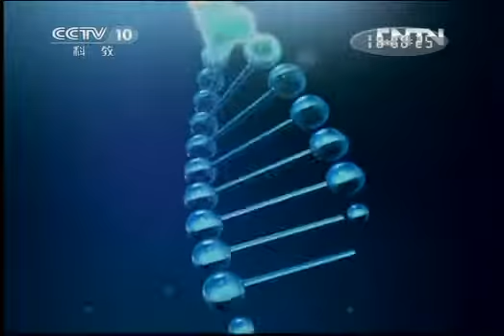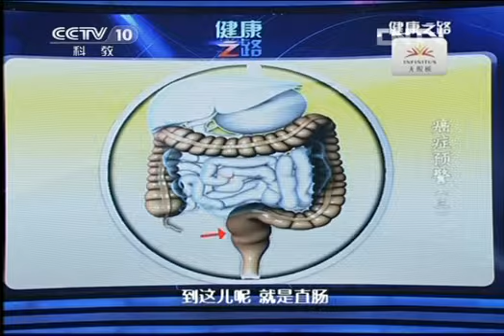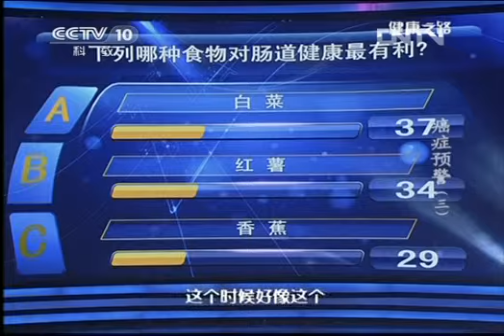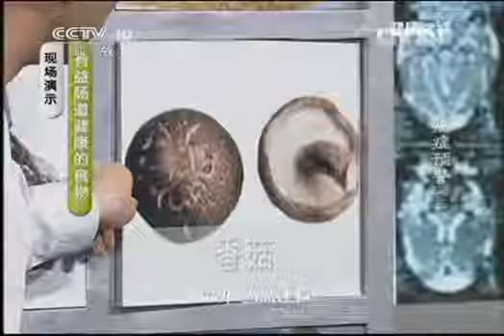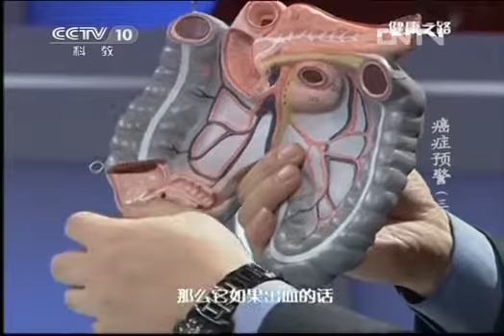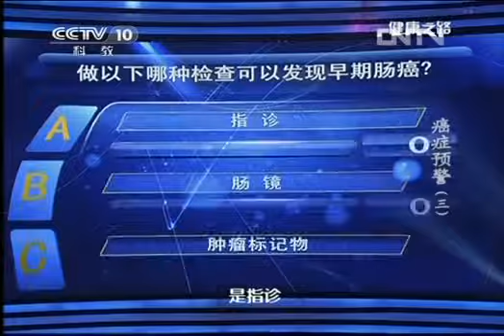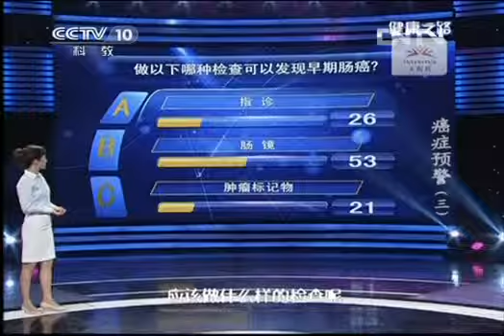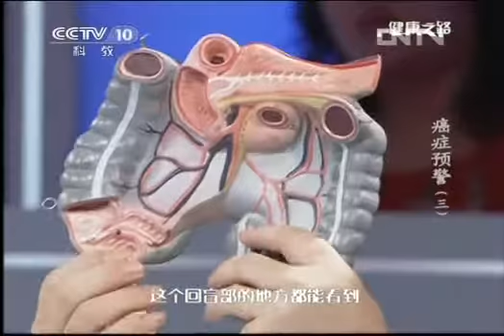健康之路 《健康之路》 20130415 癌症预警 （三）